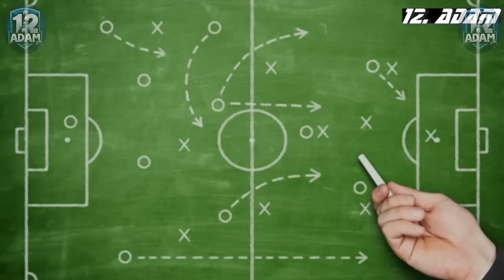"THİS İS GALATASARAY" TOTTENHAM 2-3 GALATASARAY MAÇ SONU RÖPÖRTAJI BÖLÜM/2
🟡🔴 Galatasaray, evinde, taraftarının müthiş desteğiyle Tottenham'ı ağırladı. Bu büyük mücadelede her iki takımın da oynadığı futbolu, stratejik hamleleri, gol pozisyonlarını ve maçın kritik anlarını inceliyoruz. Kim galip geldi? Hangi oyuncular öne çıktı? Maçın sonuçları grubun kaderini nasıl etkiler? Hepsi ve daha fazlası videomuzda!